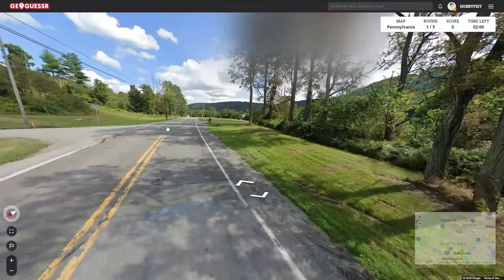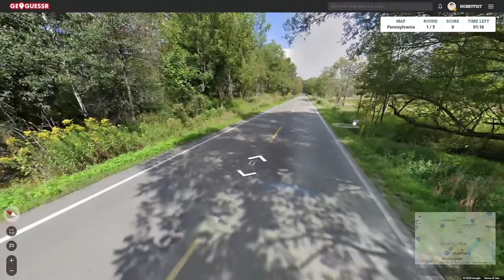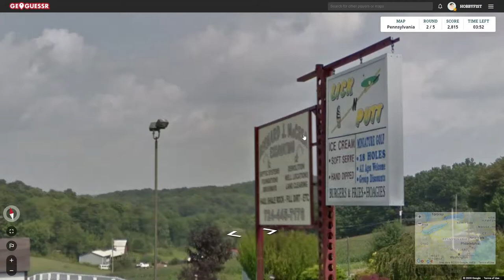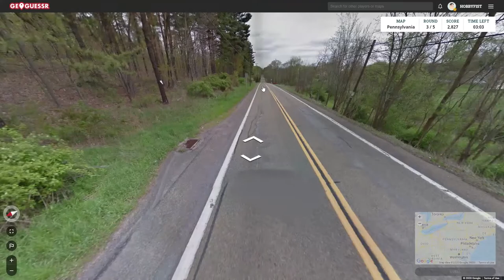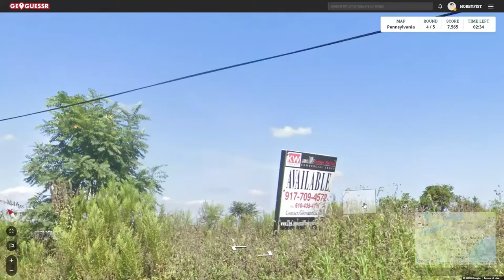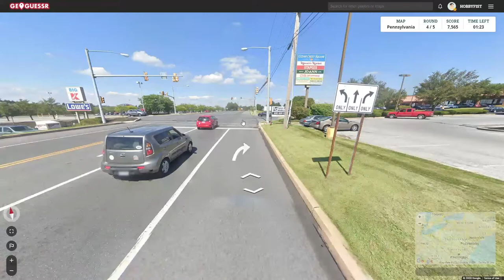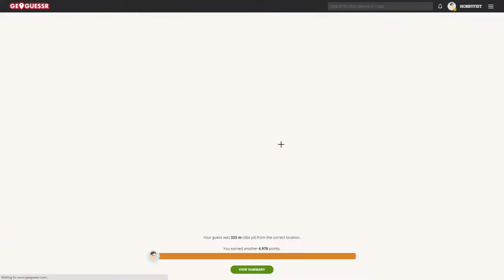Hobbyfist Geoguessr - [Part 372] Pen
Vain ya.